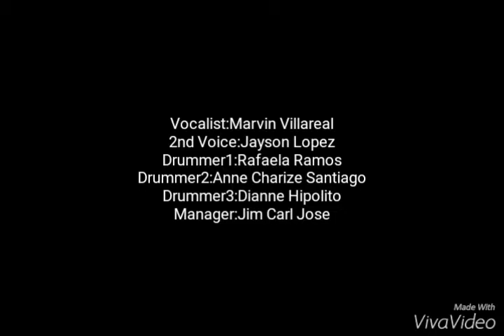BAND-Aid Jamming 💪💪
Sounds of Joy